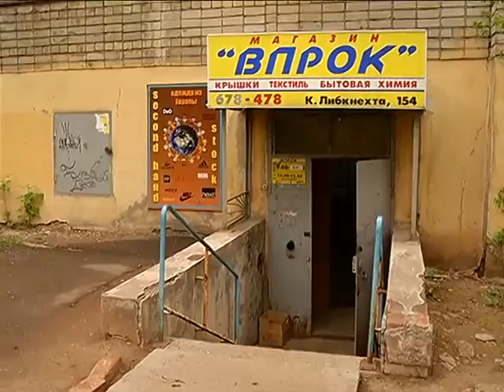Проверка озеленения города